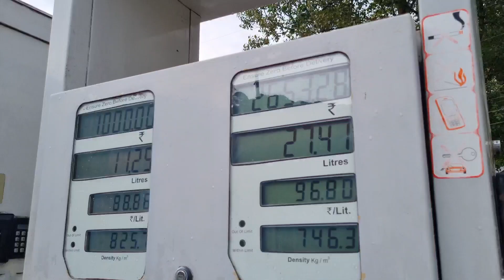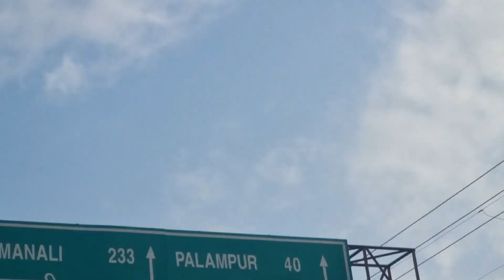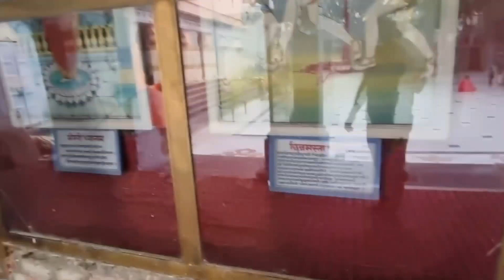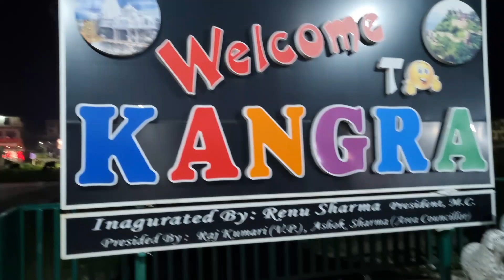kangra beauty of himachal pradesh | kangra tourist places |RahulRaffiTravelling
kangra fort history
kangra himachal pradesh